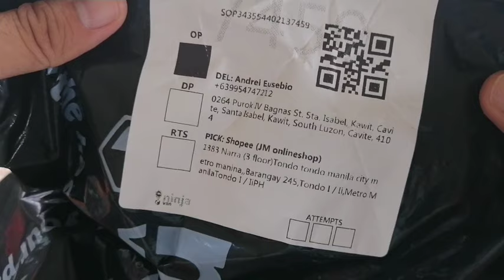Ring light sa shoppee 64 pesos okay naba pang tiktok?? |Unboxing and Reviews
So may nakita akong ring light sa shoppee mura lang sya at maliit so tingnan natin guys kung okay ba sya pang tiktok 💪

Follow me sa tiktok guys
@sniby2 or @Andrei